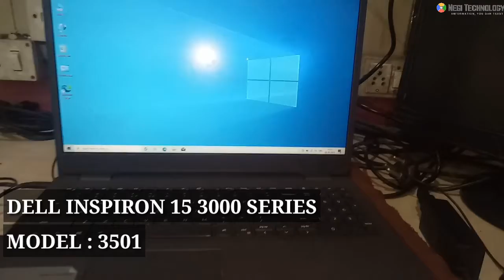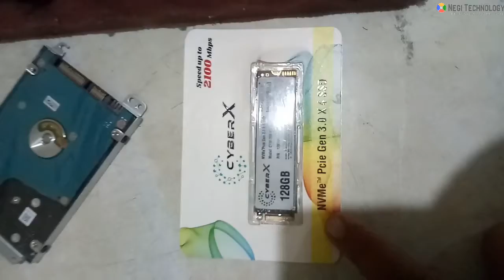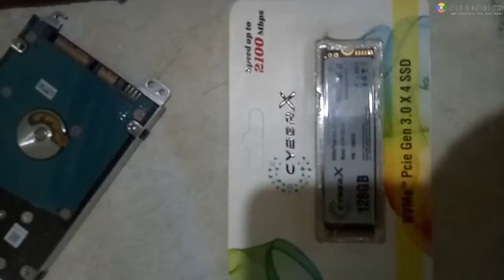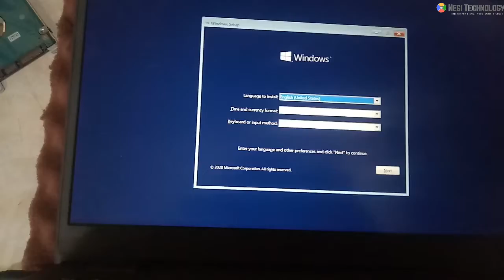Dell Inspiron 15 3000 Upgrade SSD ॥ SSD Slot in dell Inspiron 3501 ॥ SSD Upgrade in Inspiron 3501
Nowdays SSD in trending in IT sector, and there are lots or confusion in ssd types...
In this video I am upgrading ssd in dell inspiron 15 3000 series (3501)..
You have to watch till last to know "which type of ssd install in dell inspiron 3000 series.

ssd slot
ssd upgrade
ssd types
ssd slot in dell 3501
ssd installation